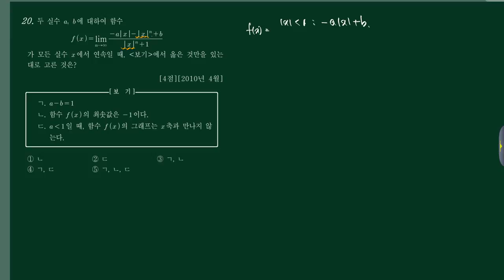미적분1 (3)함수의연속 (c)활용문제 20번 [201004 가12]